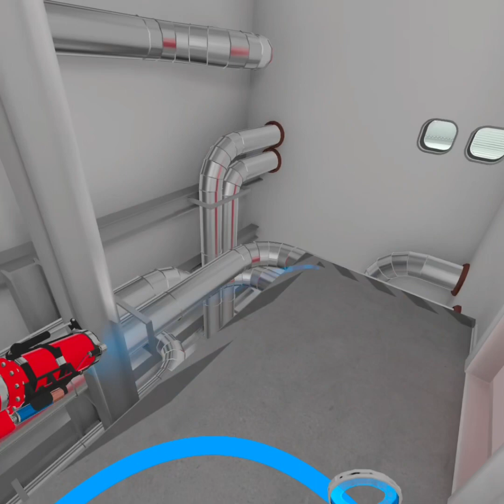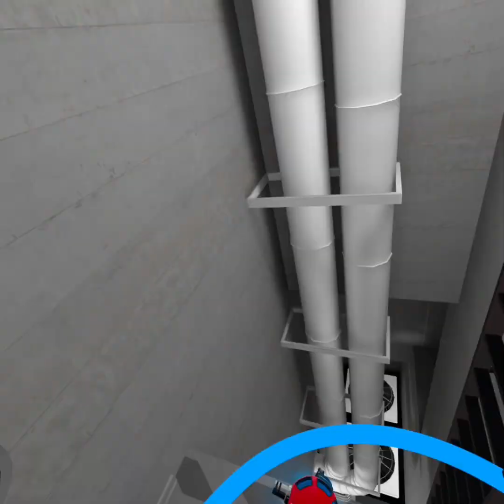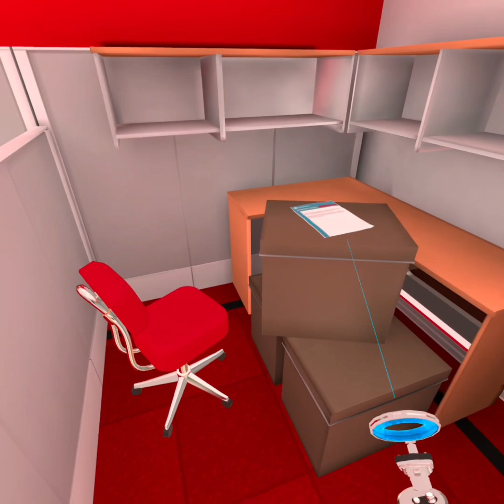Committing crimes against robots | budget cuts pt 3